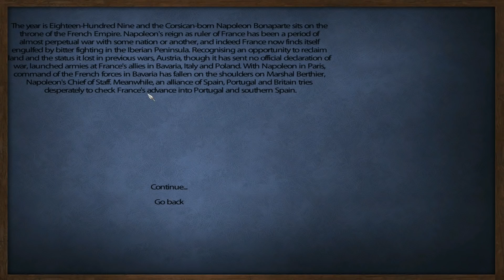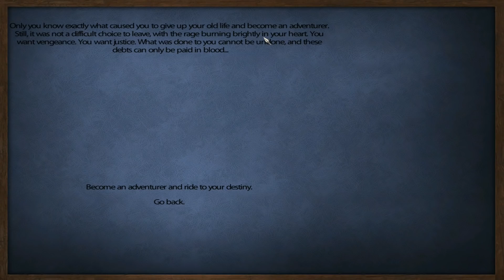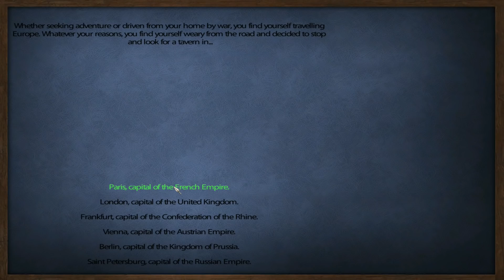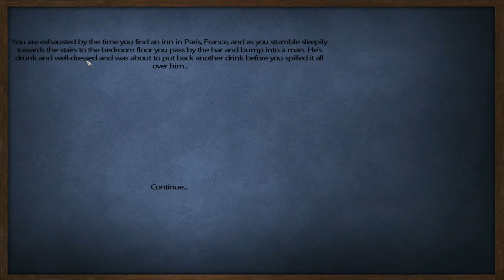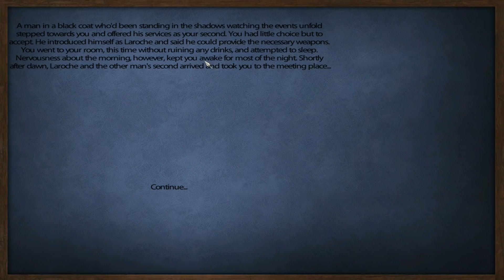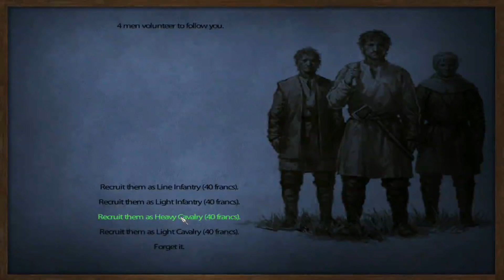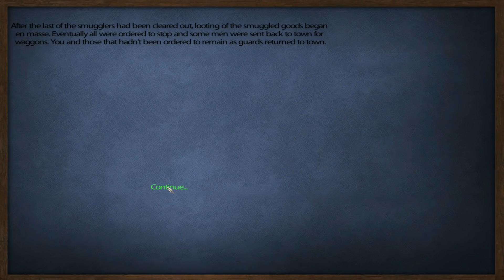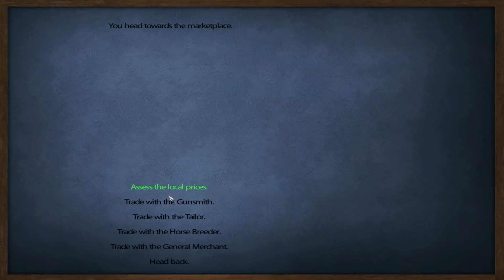Mount & Blade : Warband - L'Aigle - Episode I : L'honneur perdu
Jean Boudet, brave Bordelais au service de l'Empereur a perdu son honneur à Wagram en 1809. Reparti de rien, il va se battre pour redevenir le brillant général de l'Empire qu'il fut.

Le mod L'Aigle nécessite le jeu Mount & Blade : Warband.

Dézippez-le dans :
Program Files(x86)/Steam/steamapps/common/MountBlade Warband/Modules
Un dossier "L'Aigle" devrait alors apparaître dans "Modules".

Lancez Warband et choisissez "L'Aigle" à la place de "Native" dans le Launcher.
METTEZ LE JEU EN ANGLAIS DANS LE LAUNCHER !!!

Dézippez dans "Modules". Il est préférable de recommencer une partie.